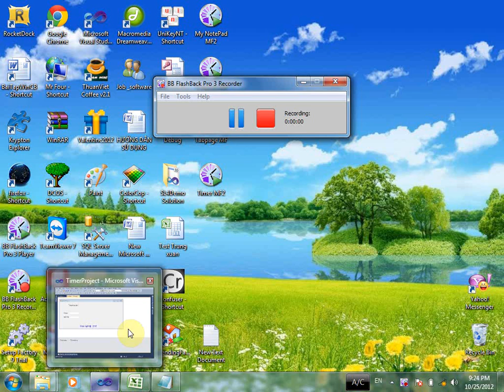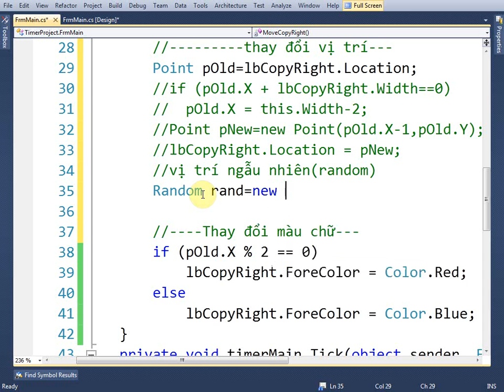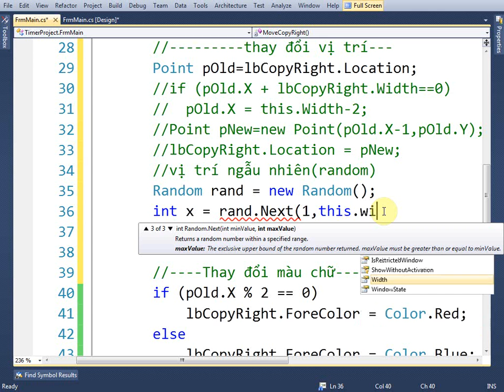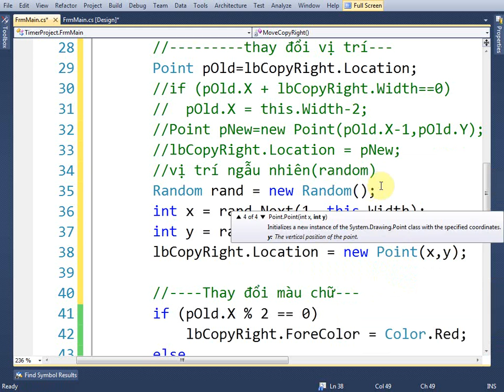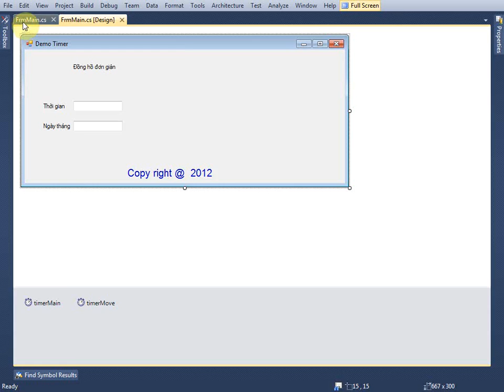Random location Timer MF2